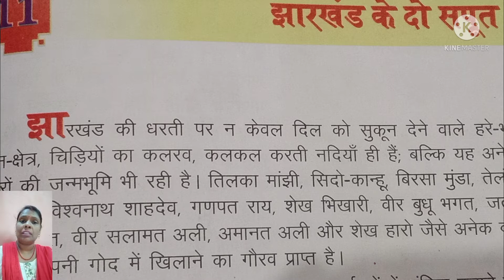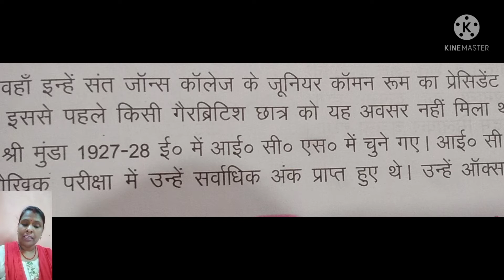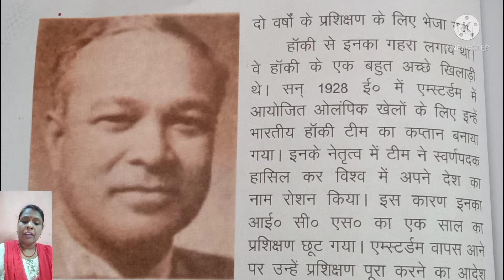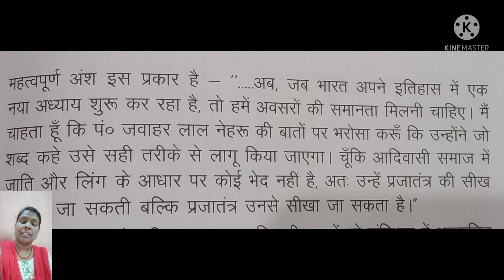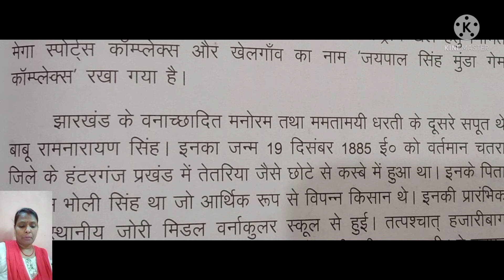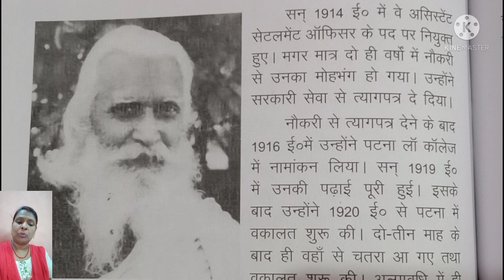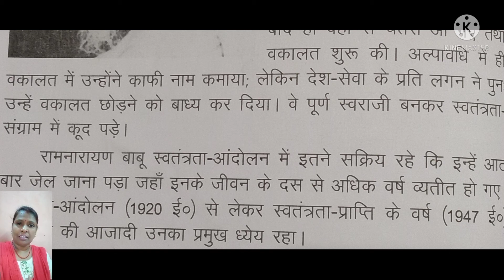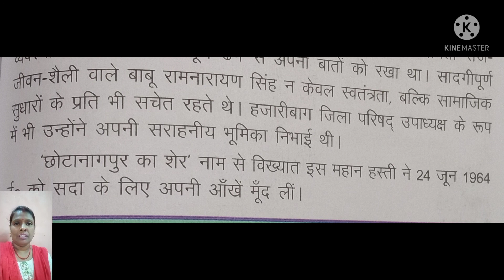Class 8 sub-hindi topic-झारखंड के दो सपूत (explanation) NCERT by-Sunita Kumari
इस वीडियो में हम लोग कक्षा 8 में दिया गया पाठ 'झारखंड के दो सपूत 'की व्याख्या देखेंगे। इसमें दो सपूत के रूप में जयपाल सिंह मुंडा और बाबू राम नारायण सिंह की जीवनी पर प्रकाश डाला गया है, जिन्होंने संविधान निर्माण में अपनी महत्वपूर्ण भूमिका निभाई और स्वतंत्रता संग्राम में भी इनकी अतुलनीय भूमिका थी।